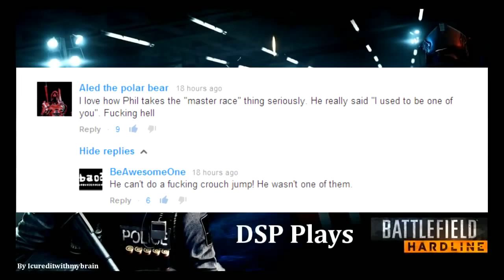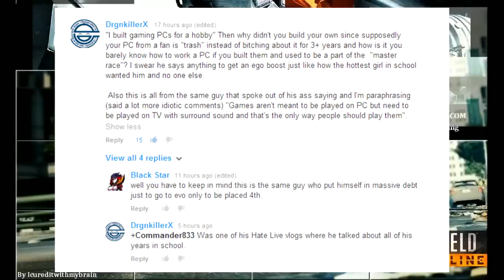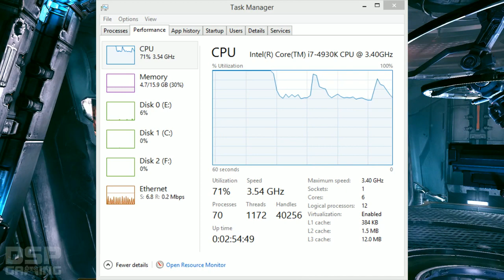DSPGaming/KOGaming's RAGE Against The PC Master Race.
DSPGaming shows his RAGE on his new PC, and completely shows how much of a hypocrite he is when he says he built PC's for a hobby, but yet doesent know anything about the motherboard, or even some of the internals of a PC at all. Also what makes this worse is how much he spent and the specs he put into this "Beast" of a pc, yet it blows so bad, that Chris Furtado's PC actually blows it out of the water still.

All Phil needed to do was just change the GPU, but like usual Phil just spends money without research overpays and buys a completely underpowered pc for the specs, and will most likely buy another 3k pc on top of it, when supposedly he is tight on money and the first thing he wants to do is get his back fixed. Which is obviously a lie at this point.

Sources-

Phil's 3k pc that he decided to throw into the toilet because he can.

If that link doesent work above, use the twitter link.

Click the link DSP.Txt has and wait a few seconds it should reload the pc over again.

Music

Catherine- R30's Melancholy

Catherine- Borodin Polovtsian Dances

Videos

On his video called.

New PC Test: 1080p/60FPS RAGE PC gameplay (AWFUL CHOPPINESS) 9:55-14:29

Im A Former Pro PC Gamer-1:50-2:28

DSP Unbox's his PC 3:20-3:58

Adrien Broner flushing money down the toliet!